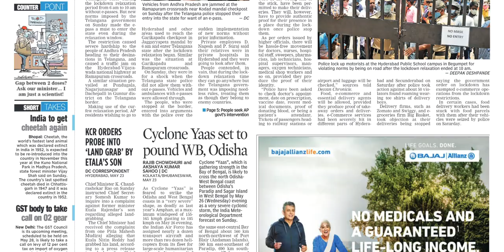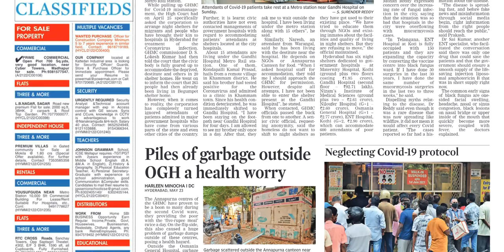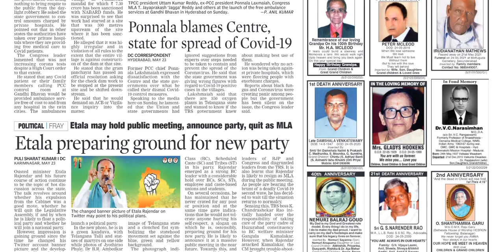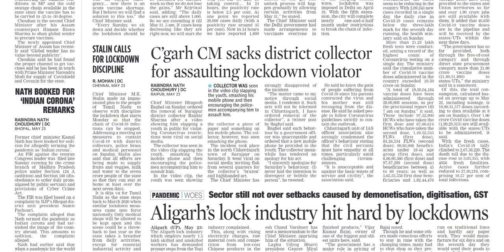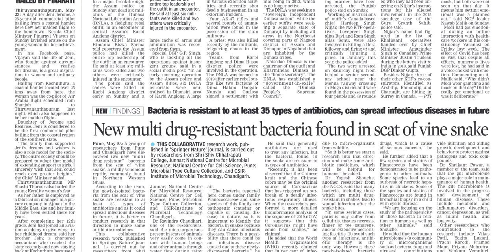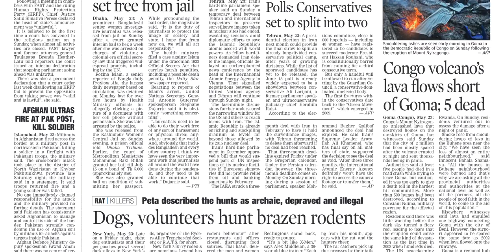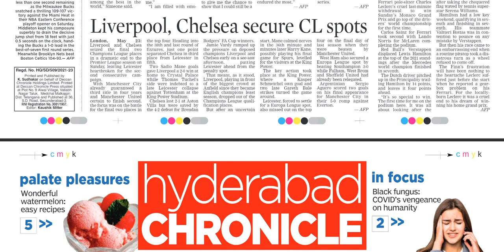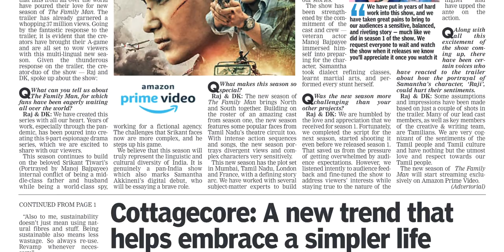DECCAN CHRONICLE TS 24 MAY 2021 MONDAY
FOR TELUGU PAPERS:
NTNB NEWSPAPERS